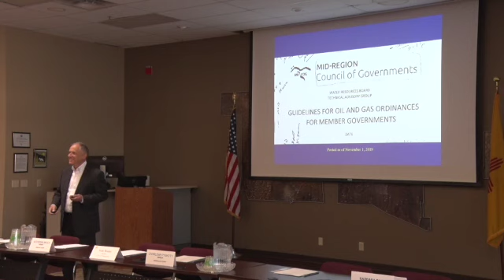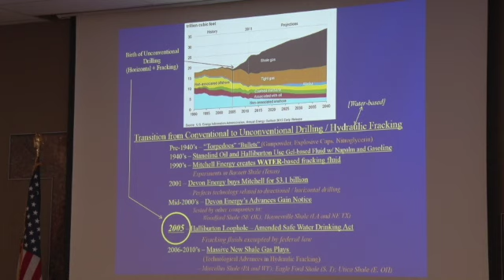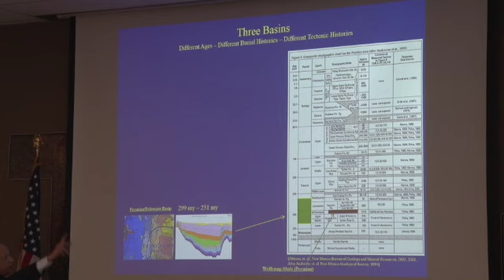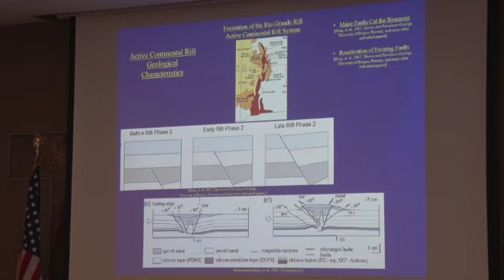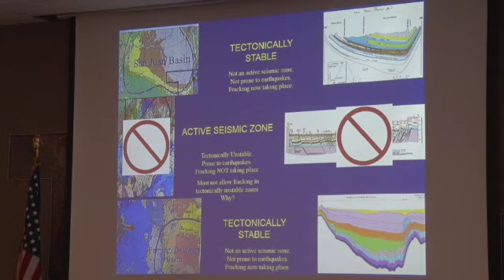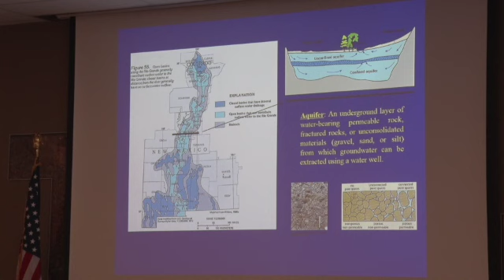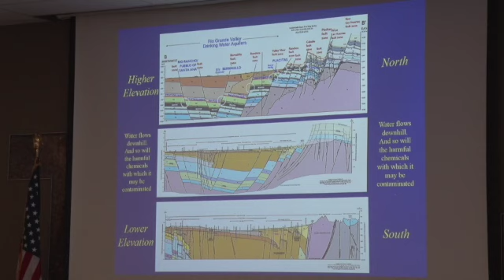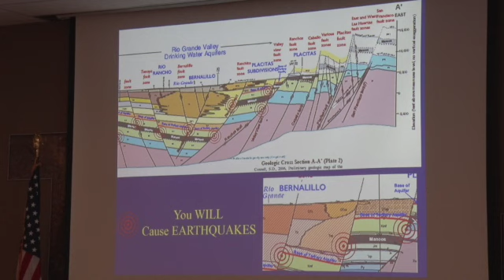Scientific Facts Dictate Oil and Gas Exploration Must Be Outlawed in The Middle Rio Grande Basin.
Presentation on Essential Facts to Consider for Oil and Gas Ordinance
Guidelines – Geoligist Don Phillips

New Mexico Mid-Region Council of Governments (MRCOG) Board of Directors Meeting - Thursday, December 12, 2019